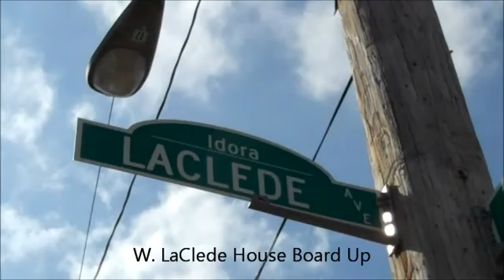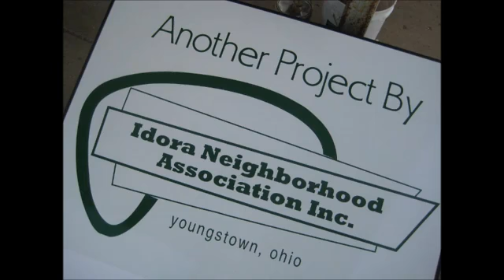Defend Youngstown Workday Clean Up 120317